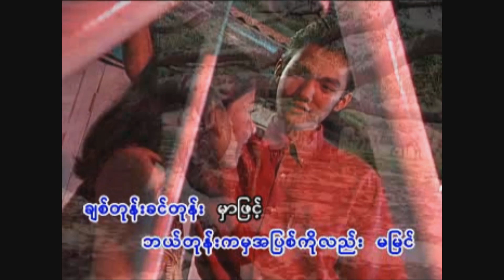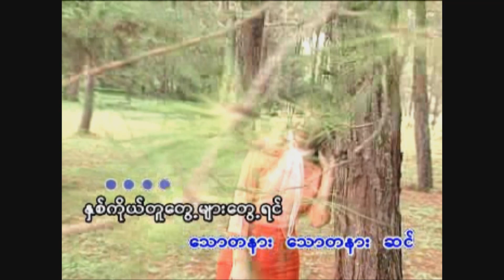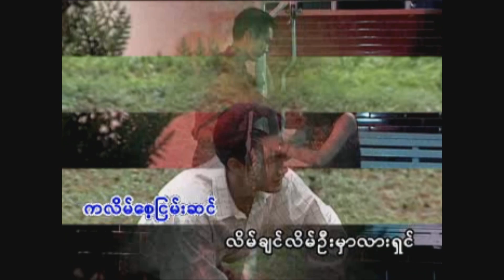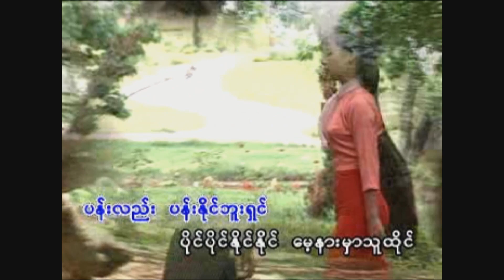သဲကြီးမဲကြီး - ရီရီသန့် Yee Yee Thant